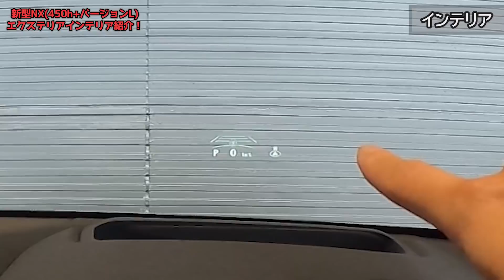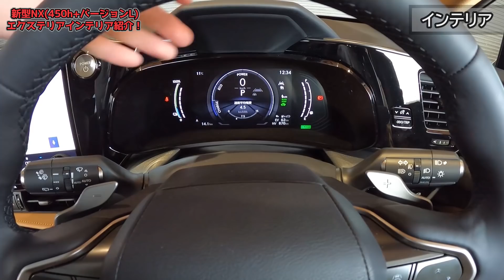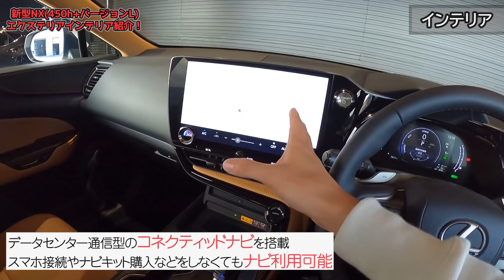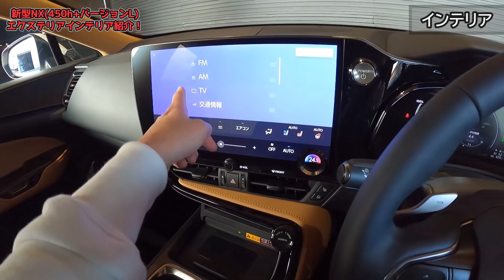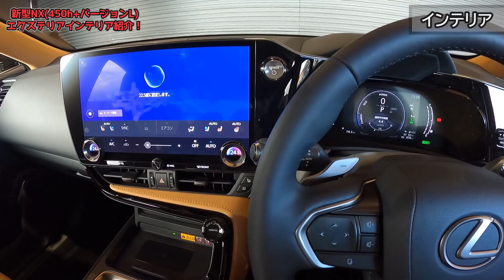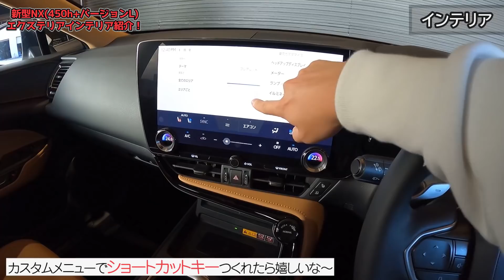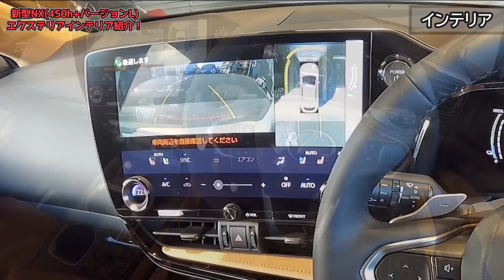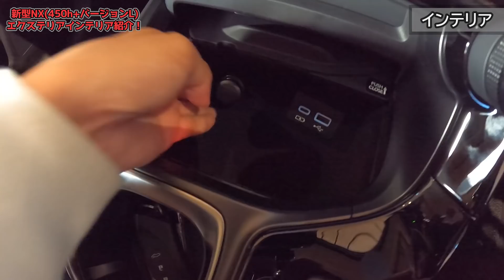【悔しい～!!!】新型レクサスNX450h+内外装紹介！ここまでとは聞いてないぜ！？【LEXUS NX450h+ “Version L”】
３１７本目の動画です。GOOD CARLIFE Channelのゼミッタです。

まさかここまでだとは思いませんでした。反則レベルにアレが良すぎます。今回はマジでベストバイが選びきれない！

■撮影車両
モデル：レクサス NX
グレード：NX450h+ ”Version L”
駆動方式：AWD
金額：¥7,140,000
ボディカラー：ソニッククオーツ
20インチアルミホイール(ダークグレーメタリック) [￥0]
アドバンストパーク+PKSB(周囲静止物) [￥44,000]
デジタルキー [￥33,000]
PVM+PKSB(後方歩行者)+緊急時操舵支援+FCTA+LCA [￥95,700]
別体型ディスクプレイヤー [￥41,800]
デジタルインナーミラー [￥44,000]
おくだけ充電 [￥13,200]
ムーンルーフ [￥110,000]

00:00 価格/グレード
00:55 エクステリア
04:48 インテリア（前席）
19:03 インテリア（後席）
21:27 ラゲッジルーム